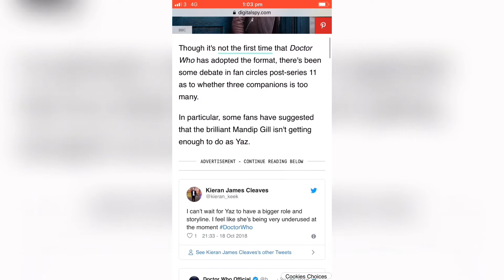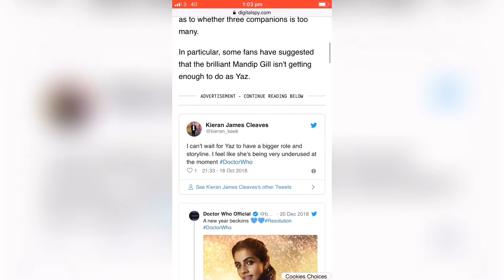Things I want to see in Doctor Who series 12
Who would you like to return in series 12?

We will keep you updated on the charity event.

Doctor Who and other videos will be uploaded regularly.

Kayleigh’s Instagram: kay_kay543

Kayleigh’s Snapchat: kaykay1506